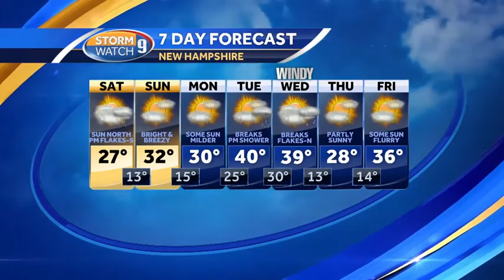Sunny, chilly Saturday with chance of flakes in evening